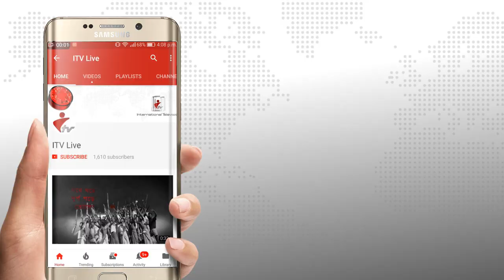বেলকুচিতে ইলিশ সম্পদ উন্নয়ন ও ব্যবস্থাপনা প্রকল্পের উদ্যোগে জেলেদের মাঝে বকনা বাছুর বিতরণ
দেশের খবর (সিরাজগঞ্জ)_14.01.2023